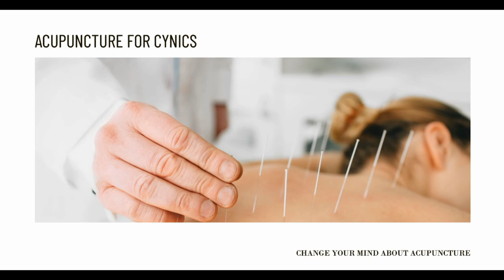Do Acupuncture Treatments Hurt